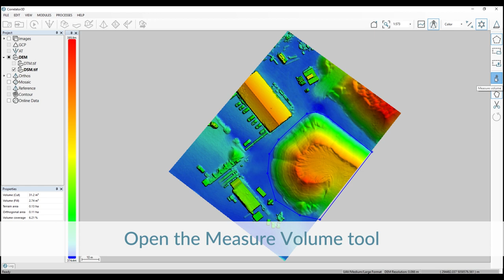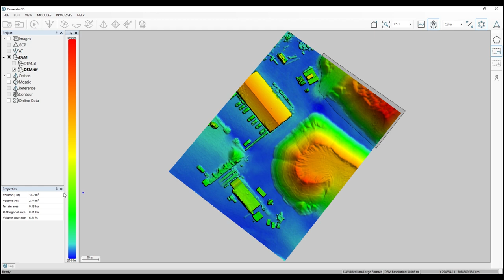How to Calculate Volumes and Profiles with Correlator3D